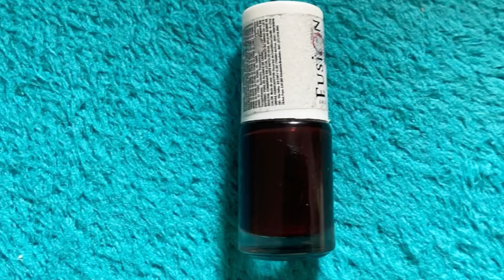AS CORES DE ESMALTES DO INVERNO 2024 / Silvania Sends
Selecionei as 4 cores de esmaltes que mais serão usadas no inverno 2024.
Cores fechadas e lindas.
Qual dessas cores que você irá conferir no vídeo comigo, será a sua preferida? Confira o vídeo e me conte nos comentários.
Beijinhos lindezas!